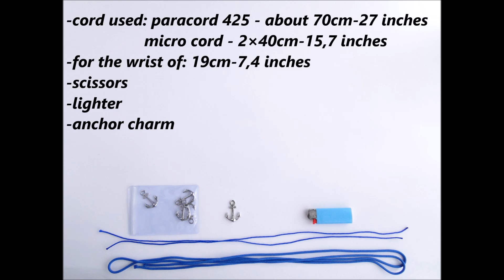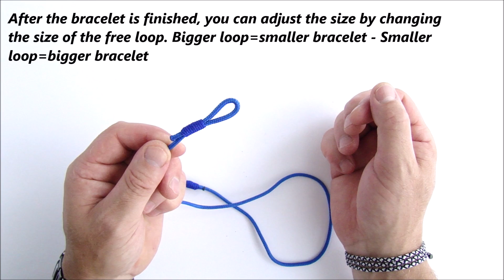How to Make Adjustable Nautical Anchor Wrap Around Paracord Bracelet- Common Whipping Knot version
Paracord products used in this video can be found here through my Ali Express affiliate links: REAMOR 316L Stainless steel Anchor Carving Love Letter Connectors Charms For Bracelet & Necklaces Pendant Jewelry Making

Victorinox Classic SD Swiss Army Pocket Tool - Black @
Bic Mini Lighters Pack of 5&nbsp;Black

Thank's to @paracord.eu for Materials used in video.

Last 3 VIDEOS:
✿How to Make a Thin (Thin Line) Paracord Survival Bracelet- Single Strand Mad Max Style Closure @